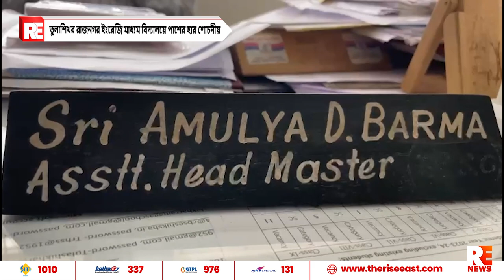তুলাশিখর রাজনগর ইংরেজি মাধ্যম বিদ্যালয়ে পাশের হার শোচনীয়